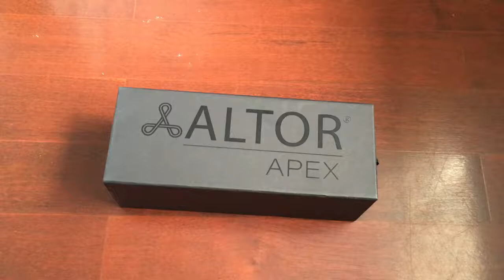Bicycle Lock Packaging Box